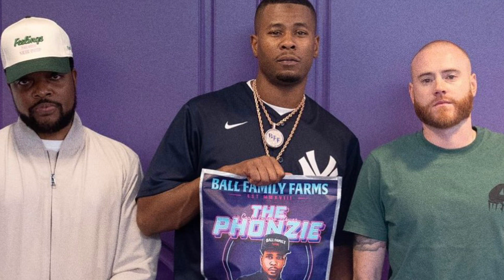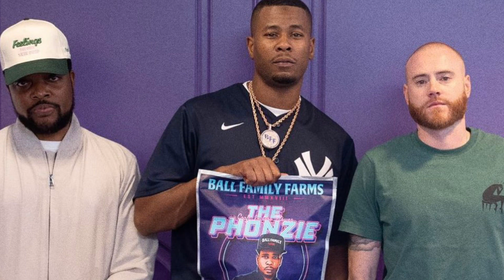Rory & Mal UNDER FIRE For SKIT With Lil Murda For His Role On P-Valley & HE APOLOGIZES (Skit Inside)